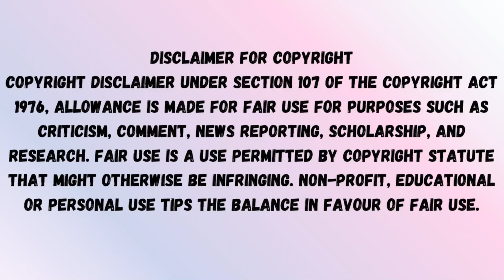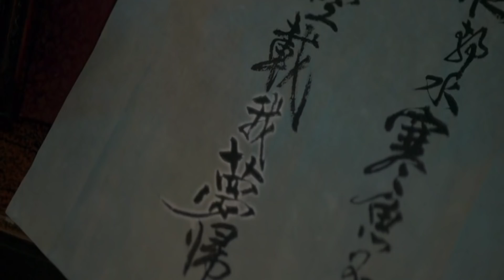King's Affection Ending Explained in Hindi | Part 13 | Episode 19&20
The King's Affection : Episode 19&20
the images/Clips used in this video is only For better understanding/ To convey the message to the Audience.
BL drama
boy love drama
boy love drama in Hindi